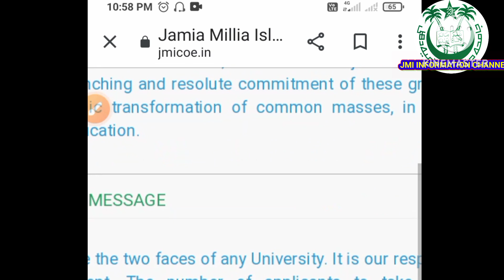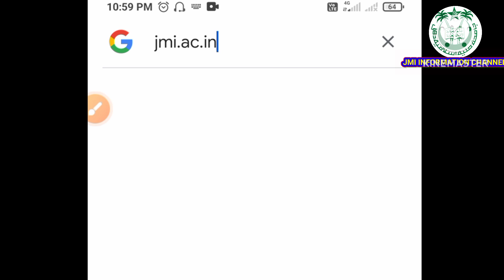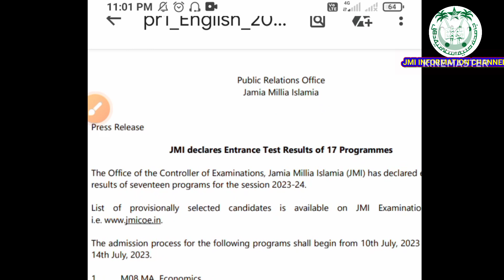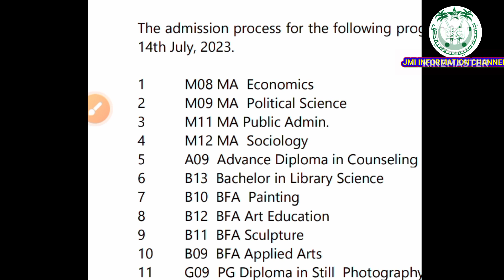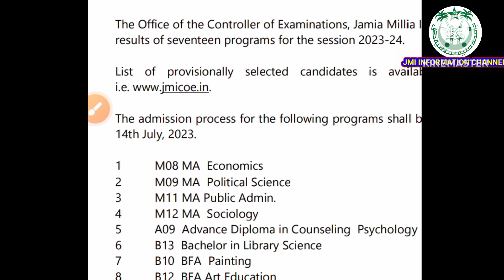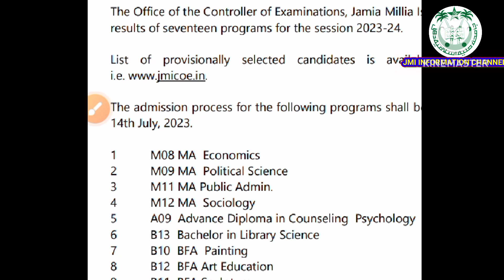JMI Declared Entrance Test Result of 17th Courses 2023-24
jamia_bachelor Courses
jmi information Channel
shamim JMI New Delhi
These search terms appear in the result: jmicoe, in, 2023, 24